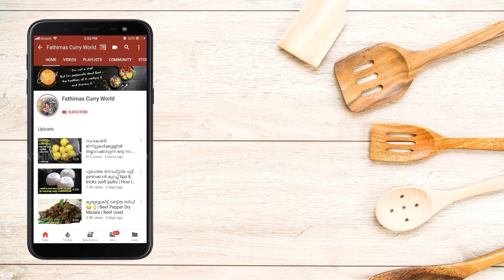മാവ് റെഡിയാക്കി 10 മിനിറ്റിൽ ആർക്കും റെഡിയാക്കാം ഈ തേനൂറും ജിലേബി☑️😋 | Instant Jalebi |Instant Sweet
How to make instant jalebi